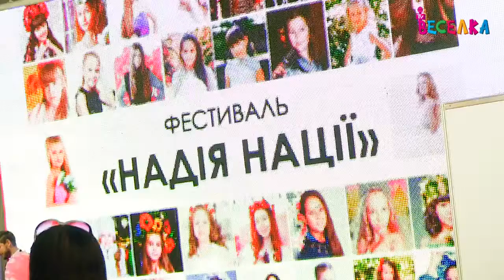UWCF на фестивалі "Надія нації". Організатор Ukrainian people